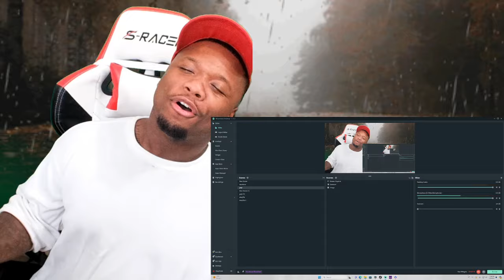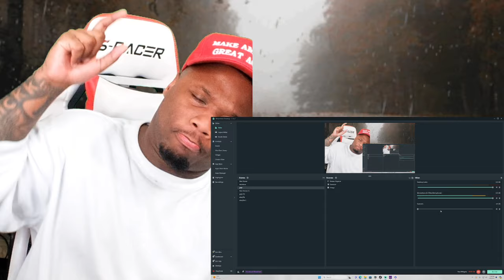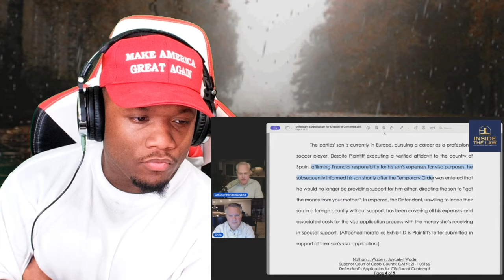DA Fani Willis Commits FELONY & Nathan Wade Abandons Family Wife Sues Fani Willis & Wade LIVE On-Air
Team Trump are still working around Judge McAfee to get Fani Willis removed.

Youtube SuperThanks